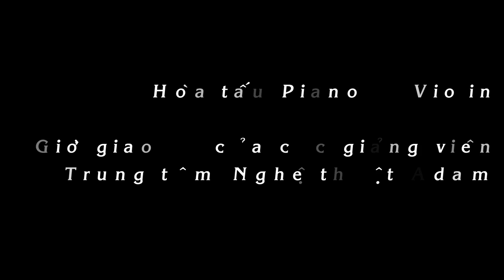Dạy Học Đàn Piano Bài 76 - Hòa tấu giữa giờ - Piano & Violin - Trung tâm nghệ thuật Adam